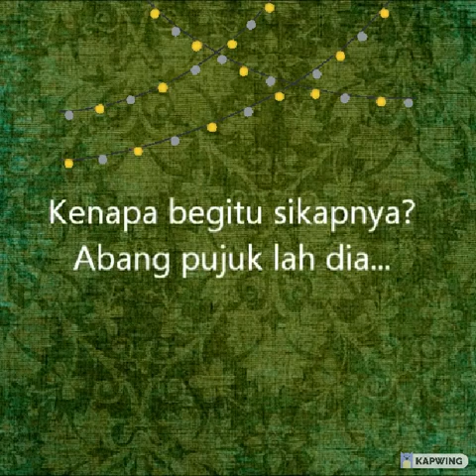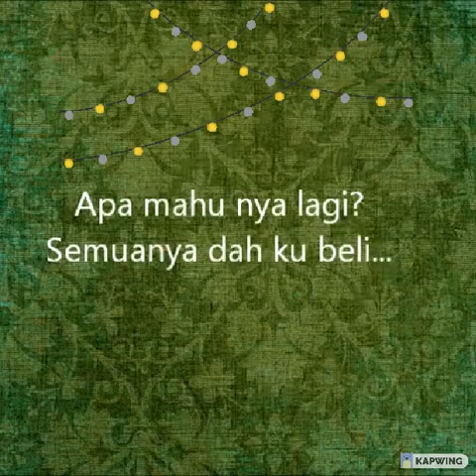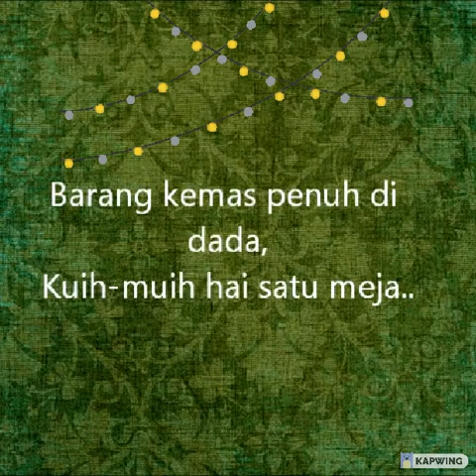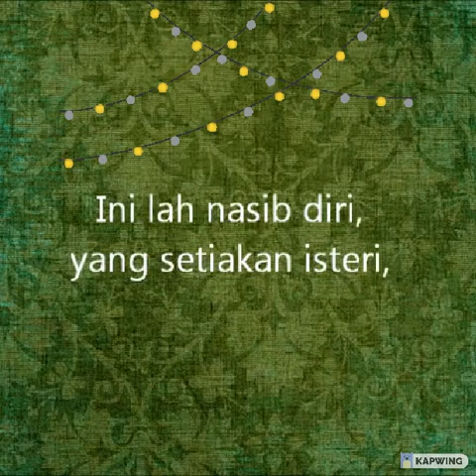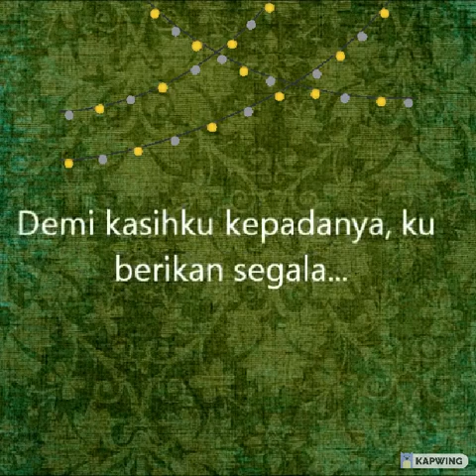Alias Kadir ft Mahani - Ramwang [karaoke-vokal]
inshoot app